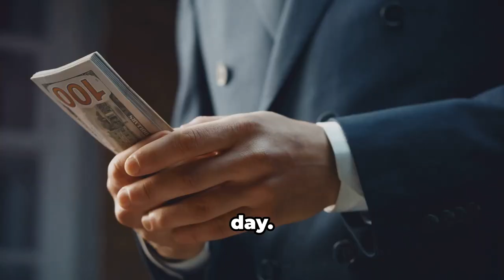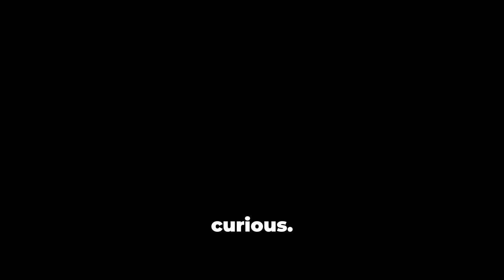Money LAUNDERING Methods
Money Laundering REVEALED – Prepare to Be Shocked! 😲

00:00 - Introduction
00:08 - Money Laundering: The Dirty Secrets Exposed!
03:11 - A Deep Dive